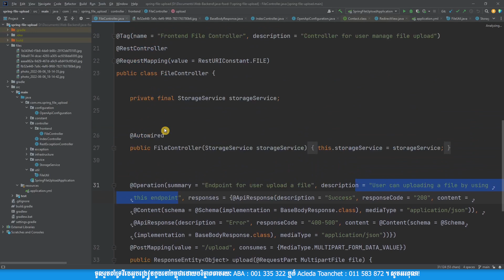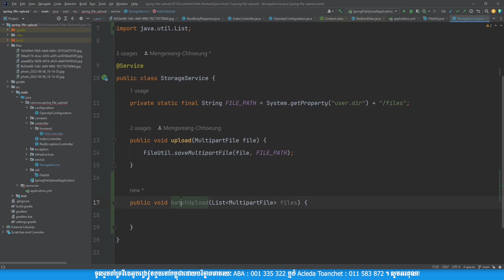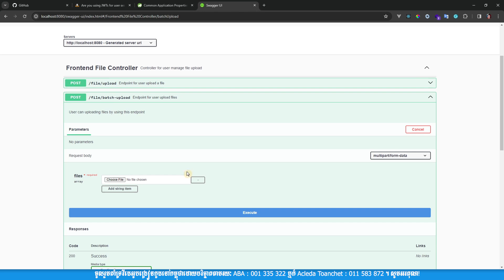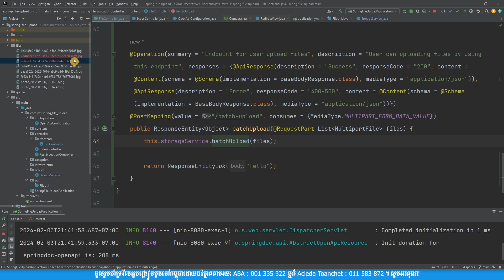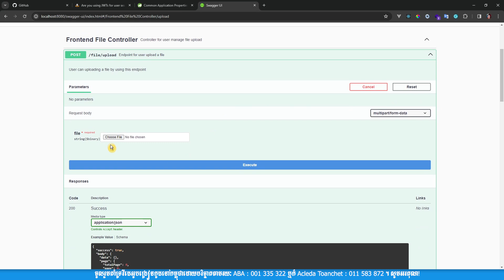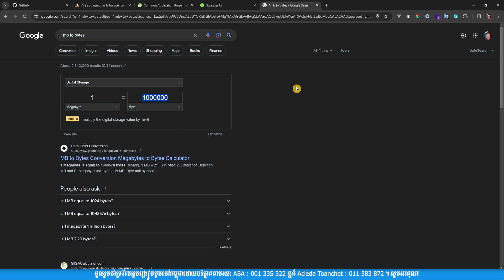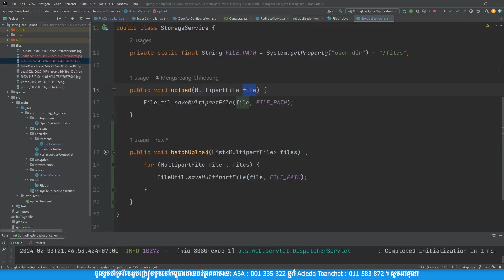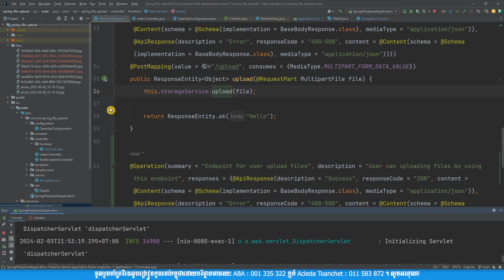Java Full Stack Web Development - Spring Boot File Upload 15 Day 201 | MengSreang Channel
👉តាមរយៈមេរៀនវីដេអូមួយនេះគឺអាចឲ្យគ្នាយើងយល់ដឹងបានច្រើនទាក់ទងនឹងចំណេះដឹងពីការអភិវឌ្ឍគេហទំព័រដោយប្រើប្រាស់ Java Spring ជា Backend Technology ហើយ React JS ជា Frontend Technology។